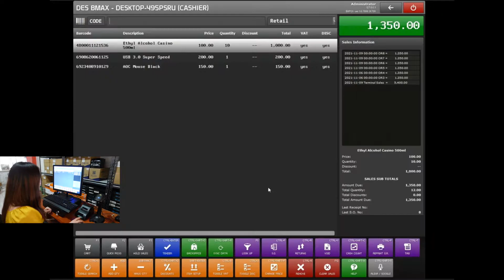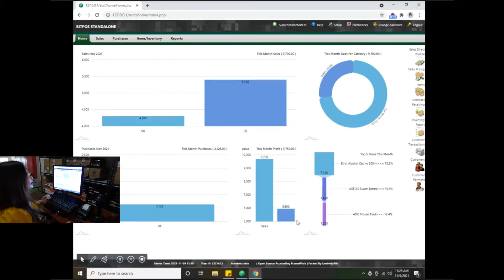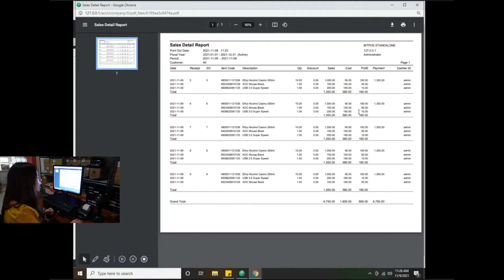Grocery Setup by BitPOS Point Of Sales with Barcode Scanner and Back Office Sales Report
This video is for those having a business in: Groceries, Mini Marts, Sari-Sari store. Des is showing how to operate the BitPOS Full Grocery Setup.
The hardware peripherals used in this video are:
- Computer Setup
- Keyboard and Mouse
- Cashdrawer
- Barcode Scanner
- 58mm Thermal Receipt Printer

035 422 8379 - Dumaguete Main Branch
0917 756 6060 - Main Branch: Hotline
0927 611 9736 - Sales Manager